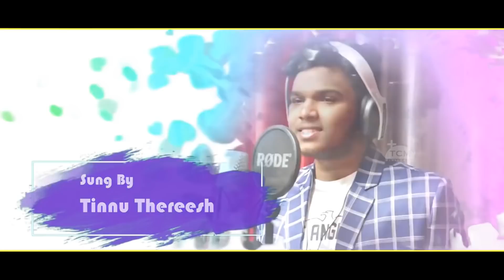Christmas Folk Song // Latest Christmas Song // Telugu Christian Song | Michael Kalyanapu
Christmas Folk Song // Latest Christmas Song // Telugu Christian Song

Song: Idhi Idhigo
Singer: Tinnu Thereesh
Lyrics: Y. Gidion

Welcome to Telugu Christian Music Ministries Official Channel.